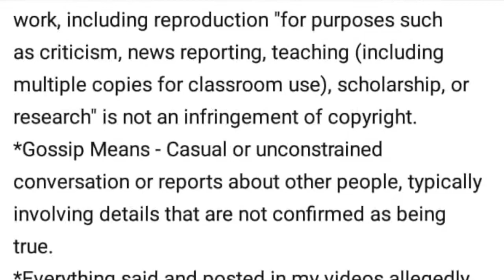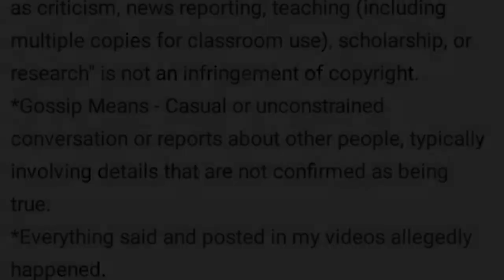Gillie & Wallo Confront Bobby Shmurda After Finding A Butt Plug In His Duffle Bag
Stan G

IDMOMF NETWORK

happened*

This channel is used for: COMICAL, LIFE EXPERIENCES, BLOGS REVIEWS,
MUSICAL VIDEOS, RESPONSES, AS WELL AS EDUCATIONAL / ENTERTAINMENT PURPOSES.

Bluehouse Records
IDMOMF a division of Bluehouse Records
Owner / CEO
W.J.B.III